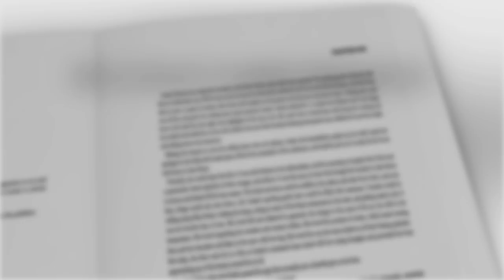Zero Visibility by Georgia Beers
On sale now: